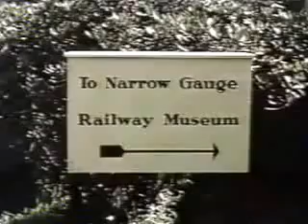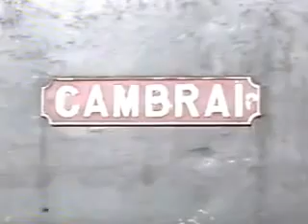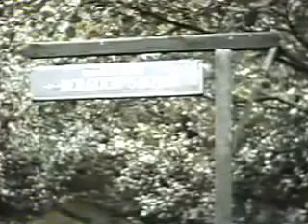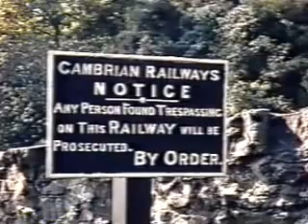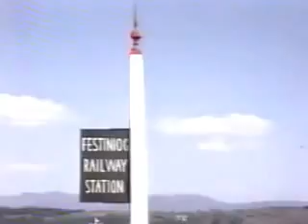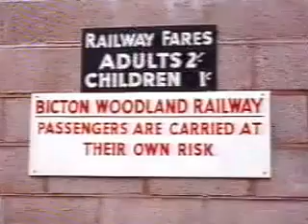Ivo Peters Collection - Narrow Guage Steam In The 60's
A documentary uploaded by WWWSteamRailwayWorld, whose account is now closed.